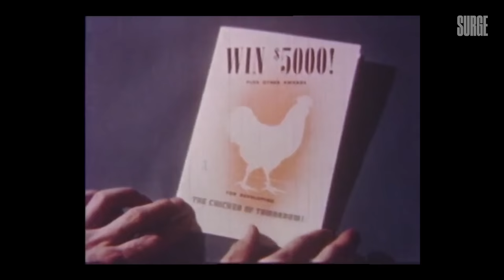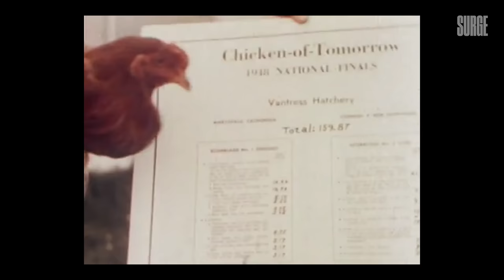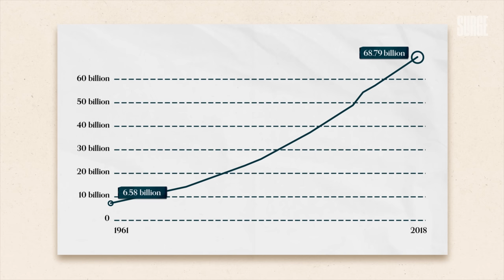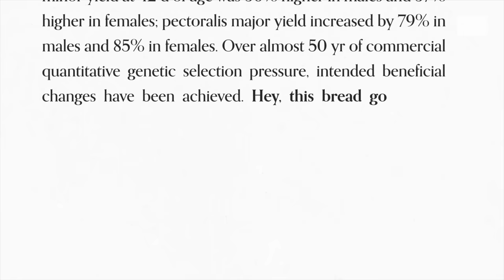How the US Invented Chicken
📚 Order my best-selling book This is Vegan Propaganda (& Other Lies the Meat Industry Tells You)

TODAY'S VIDEO:

The story of how modern chickens were invented is shocking. It’s a story of greed, it’s a story of placing profit over ethics, and it’s a story of creating unprecedented suffering.

I want to share this story with you today because, even though we can’t change the past, we can shape the future - and the choices that we make today will decide what the future will look like and we can decide to create a future that increases suffering or a future that dramatically reduces suffering. That choice is ours.

Huge thank you to @ryuji_chua and @kfxanimation for their work at Surge Media!

ABOUT ED:

Ed Winters is a vegan educator, best-selling author,  public speaker and content creator. Ed has spoken at over 1/3 of UK universities and at 6 Ivy league colleges, including as a guest lecturer at Harvard University in both 2019 and 2020. He has given speeches across the world, including at the University of Cambridge, EPFL, Google NYC and Google Zürich. In early 2019 he gave 2 TEDx talks, surpassing a total of 2 million views online. His speech “You Will Never Look at Your Life in the Same Way Again” has 35 million accumulative views online and has been given to thousands of students across UK universities.